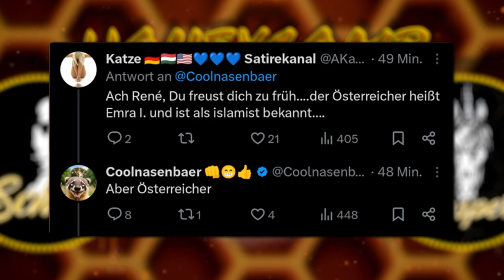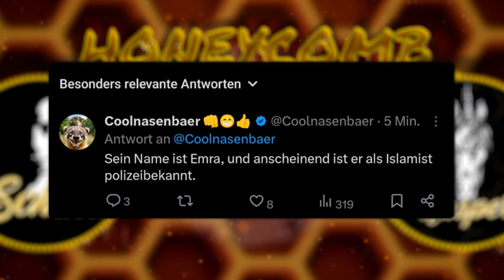HONEYCOMB TOP TOPICS#37: Terror in München-"Aber es war ein Österreicher" mit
Co-Host: Der Schattenmacher (@derschattenmacher5501 )